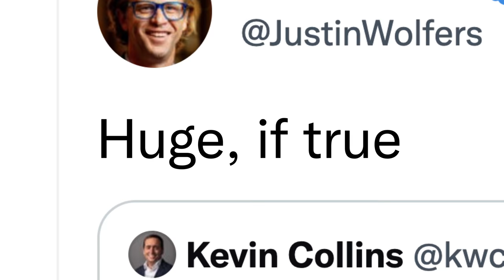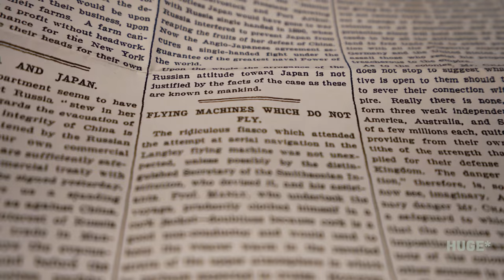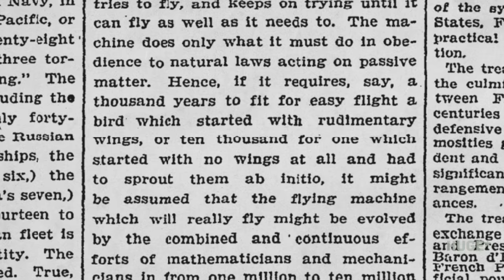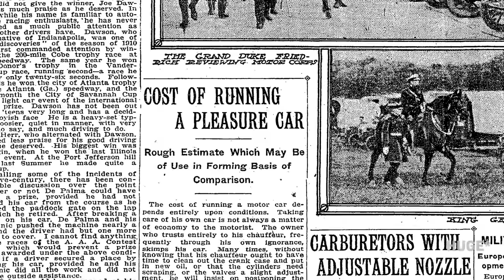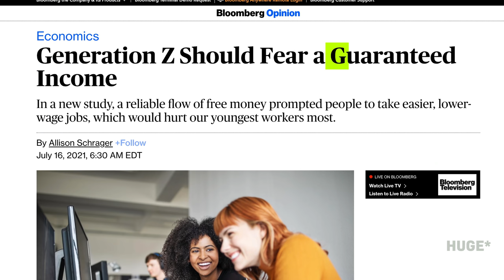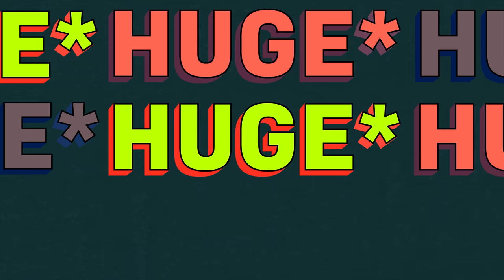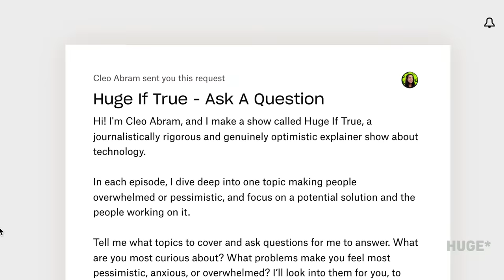Why I left Vox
Thank you, Vox, for the best job I ever had. Here’s what’s next.

Be featured in an episode - upload questions for me to answer!

Credits: (After the trailer, these will be at the end of each episode.)
Produced and edited by: Cleo Abram
Animated by: Whitney Theis

Bio:
Cleo Abram is an Emmy-nominated video producer and journalist. Cleo produces detailed explainer stories about technology and economics. She wrote the Coding and Diamonds episodes of Vox’s Netflix show, Explained, was the host and a senior producer of Vox’s first ever daily show, Answered, as well as a host and producer of Vox’s YouTube Originals show, Glad You Asked. She now makes her own independent show, Huge If True. Each episode takes on one big technology innovation or idea, explains what it is, and helps people imagine the ways it could improve the world we live in by answering one simple question: If this works, what could go right?

Gear I use:
Camera: Sony A7SIII
Lens: Sony 16–35 mm F2.8 GM
Audio: Sennheiser SK AVX and Zoom H4N Pro